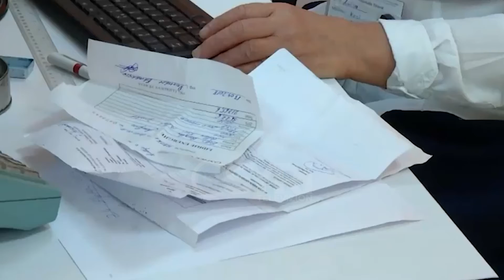Importi i energjisë thyen rekord në histori: 213 milionë euro